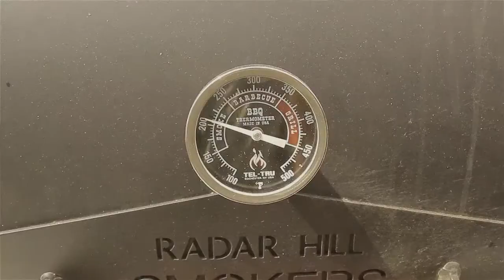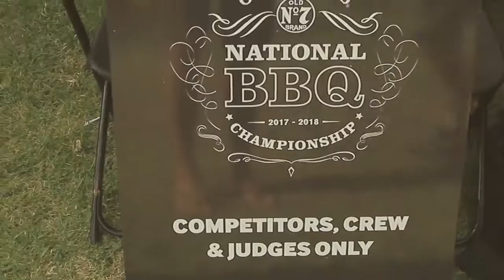Jack Daniels National BBQ Championship